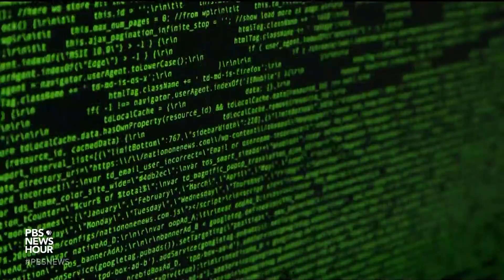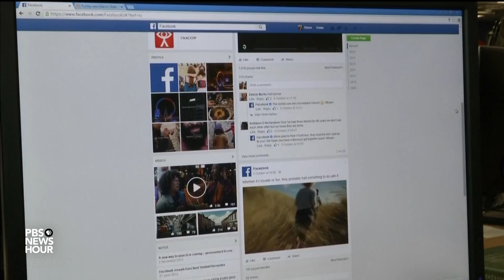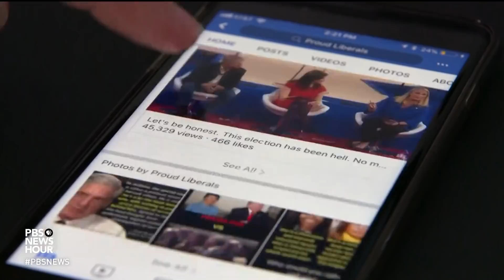The 2016 election is coming back to haunt Facebook's profits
Facebook took its biggest financial hit to date as its stock plummeted by about 19%, one of the largest single-day drops ever for a company. Investors reacted to a quarterly report announcing profits won't be as high as hoped going forward because the company is making moves to shore up privacy and filter out misinformation and hate speech. Jeffrey Brown learns more from Casey Newton of The Verge.